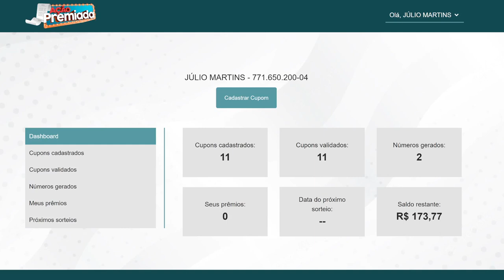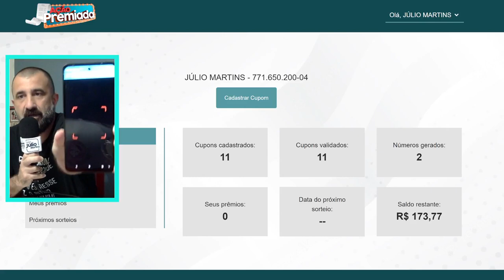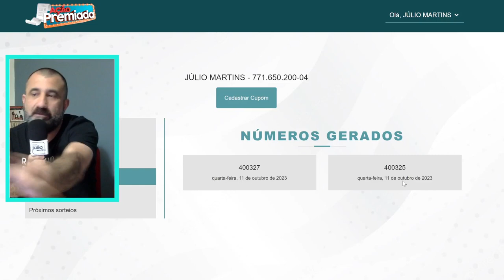AÇÃO PREMIADA LANÇA APP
Durante o FIM DE TARDE apresentamos e desvendamos o novo aplicativo para cadastro de notas do programa Ação Premiada. E é muito fácil!

Agora é só cadastrar e esperar pelo sorteio dos carros no dia 4 de janeiro.

O FIM DE TARDE vai ao ar de segunda a sexta, às 17h45, no Facebook (soujuliomartins) e YouTube (juliomartins).